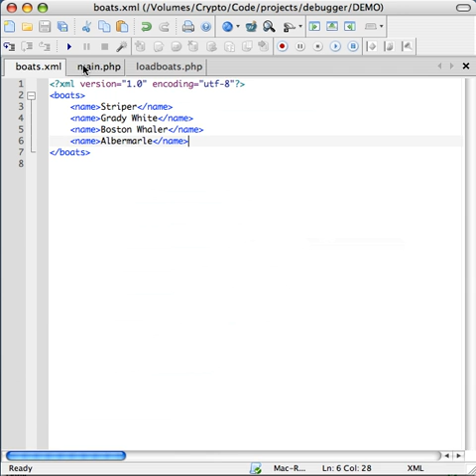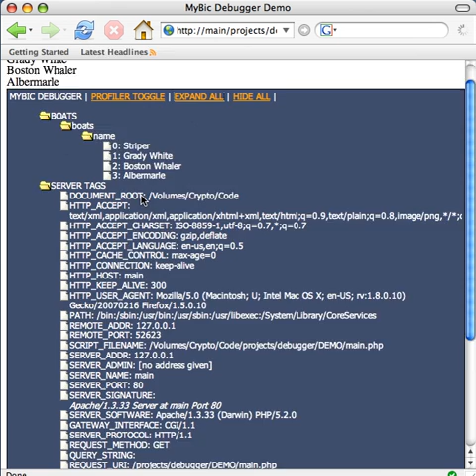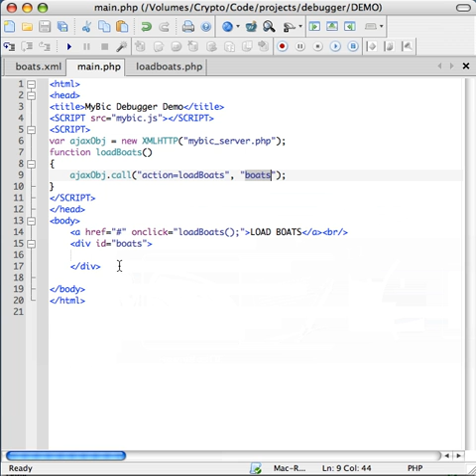Debugging PHP with Firebug and MyBic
Using the MyBic firefox extension you can easily debug serverside php scripts right in firebug. Want to see an expandable tree of your session data? Send it right to firebug!